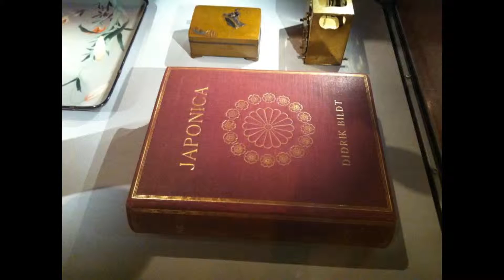Etnografiska museeum Stockholm/Sweden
You can see i litle bit of this,but best way is to visit sweden nad look uour selfs